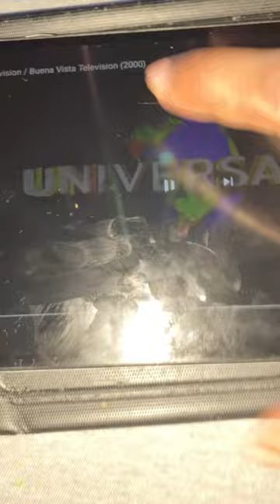Universal Television/Buena Vista Television (2000)